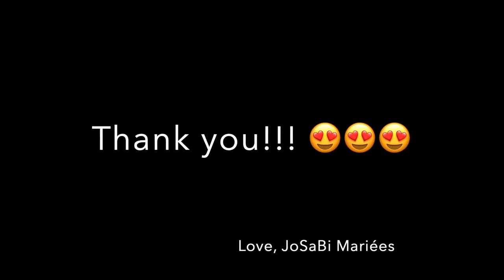Robe de mariée princesse en dentelle avec une traîne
Bonjour à toutes et à tous, et bienvenue encore une fois sur le blog JoSaBi ! Comment allez-vous ? L’année 2020 a été vraiment difficile pour tout le monde, mais j’espère que vous tenez bon. Aujourd’hui, nous vous apportons un rayon de soleil bien mérité : notre sublime JoSaBi Hapsa, qui a choisi JoSaBi Mariées pour créer sa robe de mariée princesse pour son mariage du 8 Août 2020. C’était une robe de rêve, fabriquée à partir de dentelle d’une qualité incroyable et de perles délicates. La pièce de résistance de sa robe de mariée restait cependant la ravissante coupe en robe princesse, la belle longue traîne, et les détails surprenants sur les manches. Continuez votre lecture pour en savoir plus !

Hapsa a contacté JoSaBi en février 2020 (quand le monde était encore plus ou moins « normal »). Nous avons discuté pendant quelques jours avec la future mariée et nous avons cerné son style. Elle avait des goûts raffinés et elle souhaitait avoir une abondance de petits détails sur sa robe, sans que cela ne fasse « trop ». Notre JoSaBi adorait les perles et les petits ornements classe, mais elle voulait rester loin du strass et du sequin argenté, car ils ne convenaient pas à son style. En effet, elle préférait un look plus délicat, tout en dentelles, broderie et avec un tulle léger. Nous avons donc rapidement établi à quoi devait ressembler la robe, et elle est venue avec des idées géniales pour une robe de mariée princesse en dentelle fine, avec une longue et belle traîne bien ornée.

Hapsa voulait au départ une robe princesse amovible (nous travaillions alors sur les différents paramètres et cela aurait probablement été une jupe volumineuse détachable placée sur une robe sirène, tout comme la robe de Christine). Hapsa savait qu’elle préférait le tulle au satin, parce qu’elle avait précédemment craqué pour une jupe en tulle aux bords à dentelle. Nous avons donc utilisé cette idée comme une base et nous avons convenu d’une jupe accentuée de dentelle tout autour, à l’arrière, au milieu et devant, mais aussi de quelques pièces asymétriques tout autour de la taille.

Pour le buste, nous avons opté pour un buste ajusté avec des manches en dentelle et un décolleté en cœur. Le corsage devait avoir une encolure en tulle couleur peau et des perles autour de la poitrine. En revanche, le dos avec un design semi transparent avec des boutons délicats, et un décolleté en V décoré d’une bordure en dentelle La partie opaque de la robe devait avoir une structure solide, cintrée à la taille, et être entièrement recouverte de dentelle très finement perlée. Nous avons opté pour des perles de verre, des perles blanches et des paillettes transparentes afin d’ajouter beaucoup de texture au buste tout en restant très classe. Hapsa voulait juste pile ce qu’il fallait au niveau de la brillance.